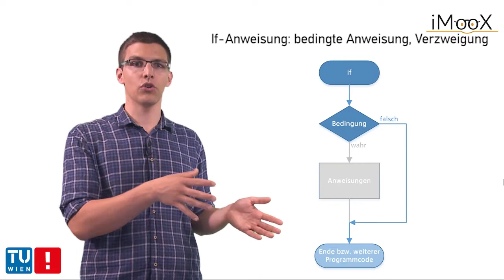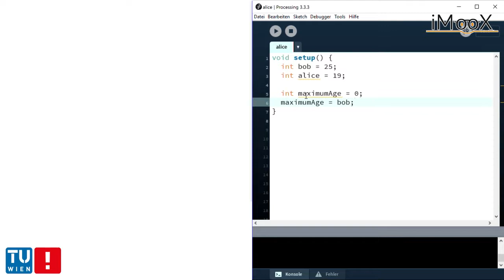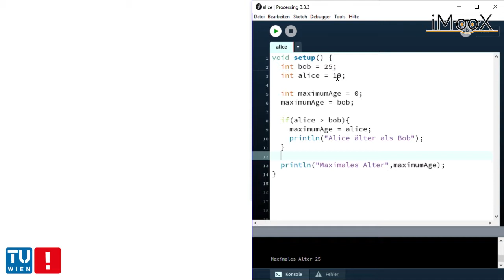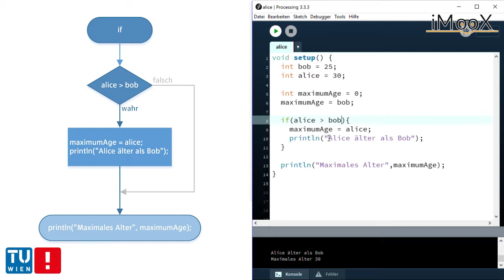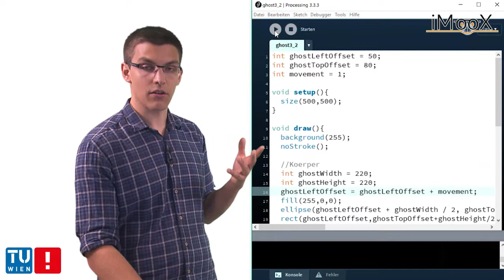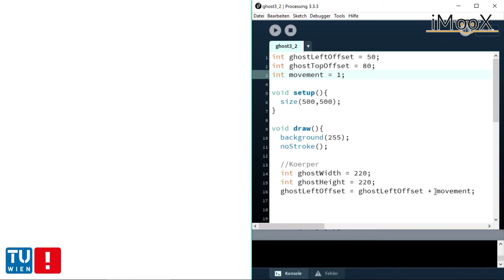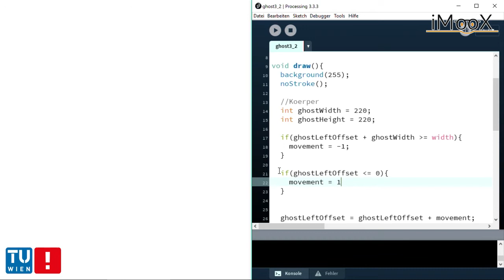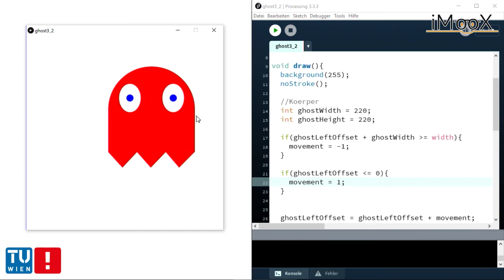[Kapitel 5] Verzweigungen if Anweisung